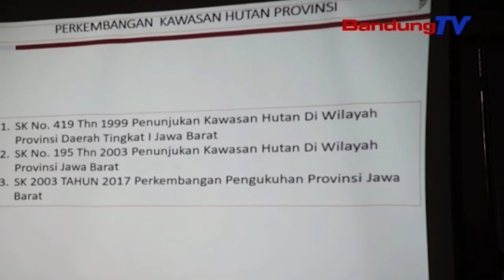Singkronisasi Data Diperlukan Untuk Lahan Lapangan Di Jawa Barat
SBR | BANDUNGTV | KRISANTY | Pansus Tujuh DPRD Provinsi Jawa Barat,Terus Melakukan Jemput Bola Untuk Mendapatkan Masukan Dan Rekomendasi,Terkait Dengan Revisi Perubahan Perda Nomor 22,Tahun 2016,Tentang Perubahan Tata Ruang Dan Wilayah Atau Rt-Rw.